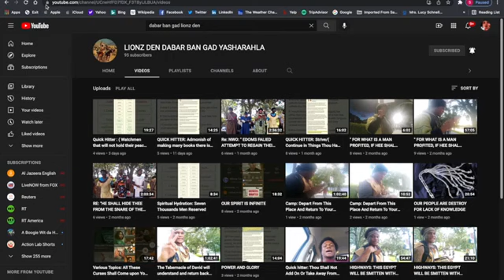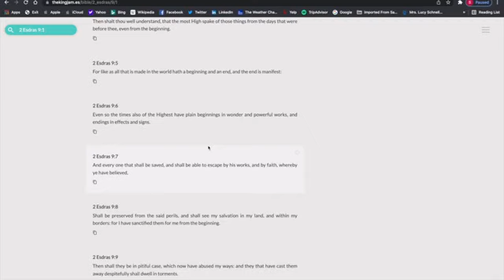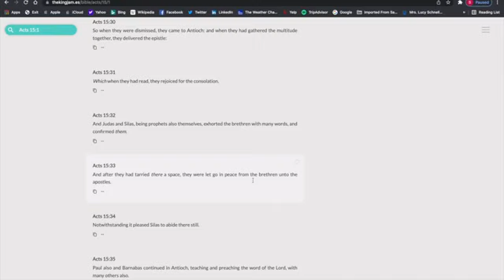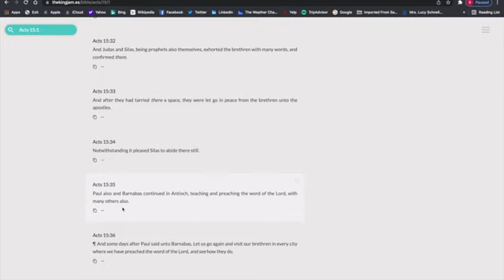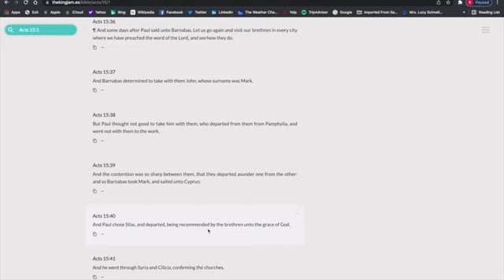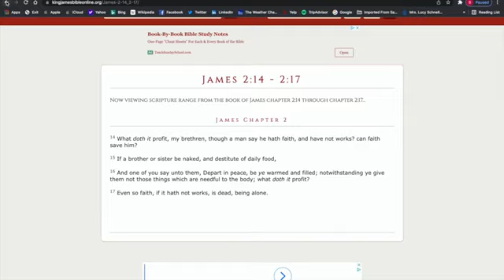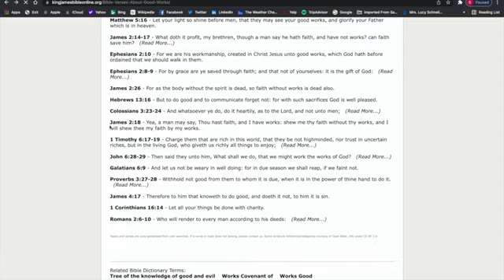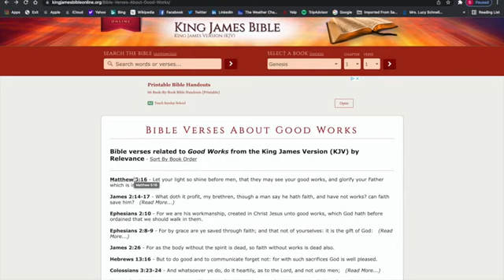"DABAR BAN GAD IS NO LONGER APART OF NOR AFFILIATED WITH LIONZ DEN OF YASHARAHLA""